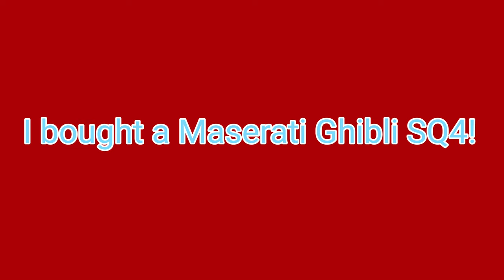Bad Drivers Of Forza Horizon 3 #72: Denying Traffic Cheaters!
Cars Driven:
2015 Maserati Ghibli SQ4
2015 Dodge Charger SRT Hellcat
2013 Dodge Dart GT